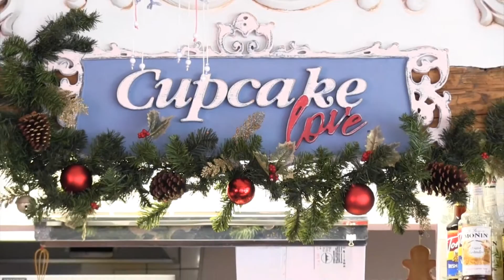CUPCAKE LOVE | DCHIC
Una cupcake house en el barrio más bohemio de la capital mexicana: la Condesa. Se distingue por su estilo británico con alusión al grupo más grande de todos los tiempos, un cuarteto del puerto de Liverpool.
Aqui podrás disfrutar de la especialidad de la casa: Los Cupcakes, acompañados de un buen café o té en un lugar distinto y relajante. Además de nuestros excelentes desayunos, sandwiches, ensaladas y nuestra sección para "picar": Picaddilly.

Inició con un viaje, una canción y un cuarteto. Un viaje a Inglaterra y cambió la forma en que veía el mundo. Una canción con un mensaje como ningún otro: “todo lo que necesitas es amor”, tan sencillo como verdadero. Un grupo de músicos que alteró el rumbo no sólo de su industria. Tres elementos que soltaron la imaginación de una mente soñadora que buscaba un refugio dentro de una ciudad ajetreada y así una idea se empieza a formar. Así, a mediados de 2011, Cupcake Love® abre sus puertas como un refugio para todos aquellos que busquen un lugar donde transportarse fuera de la rutina, un lugar que inspire el mismo amor con el que ha sido creado.